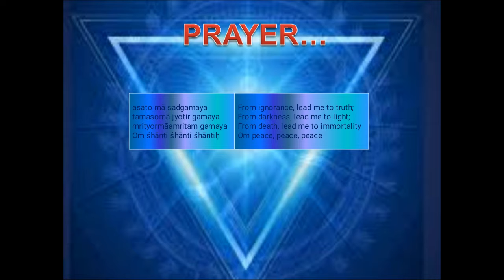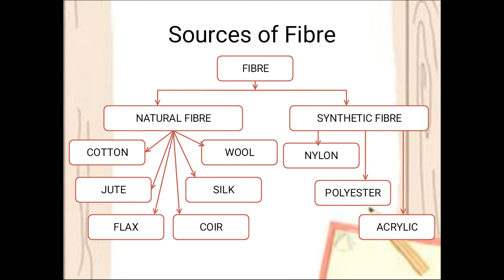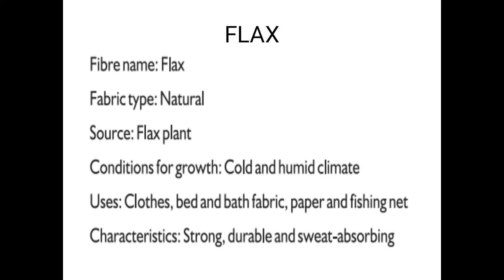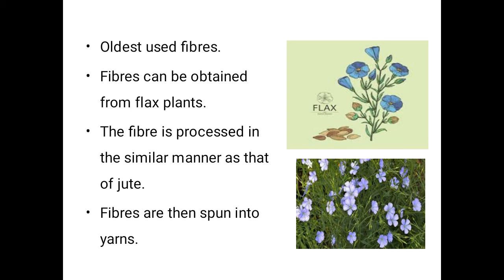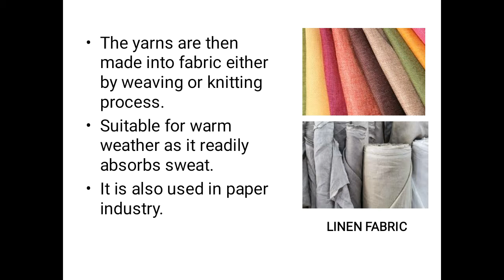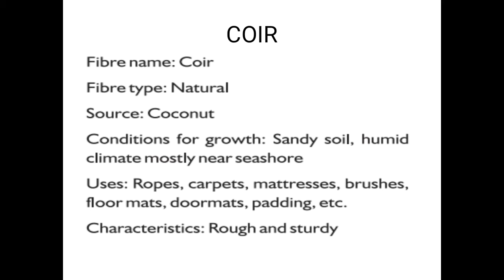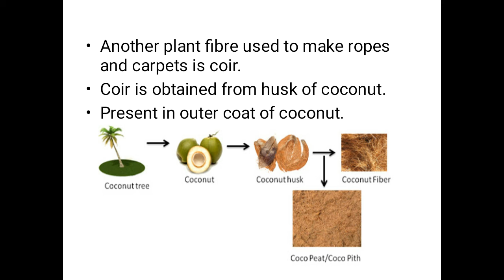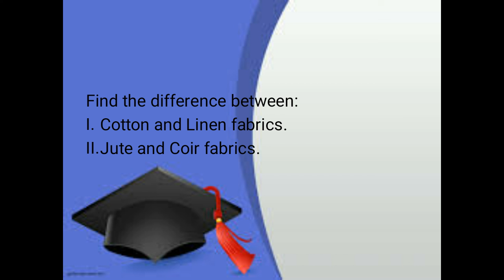Grade 6 Science 27.07.2020